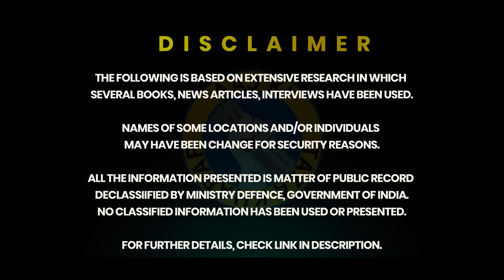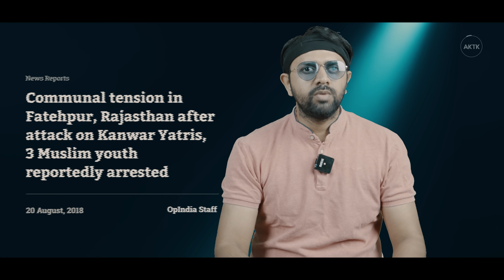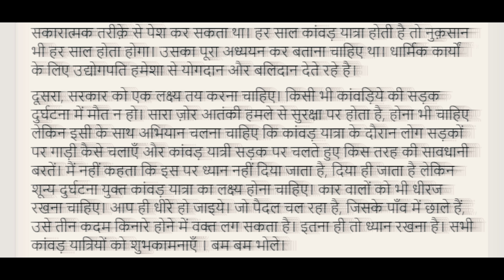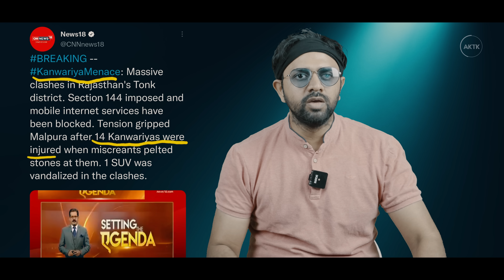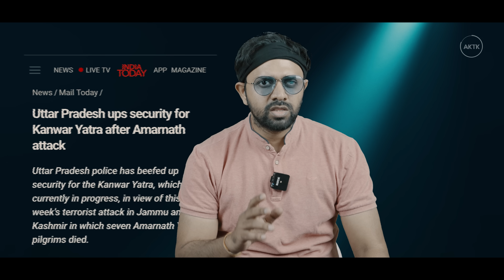Ravish sets a new LOW | AKTK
Aaj ki Taza Khabar Youtube Channel, In this Video- Kanwar Yatra is happening in India right now. It's a month-long festival of Love and devotion and your relation with the divine. Ravish Kumar made a statement on Kanwar Yatra yesterday after a few incidents happened in Delhi in a Kanwar camp. Lets find out what has happened.